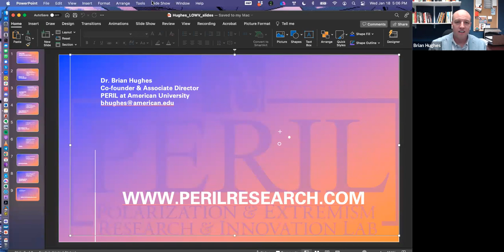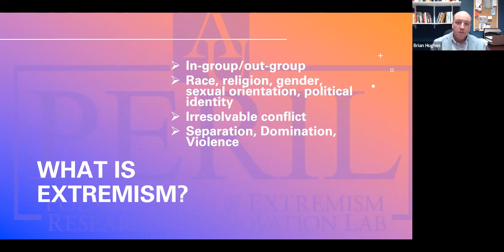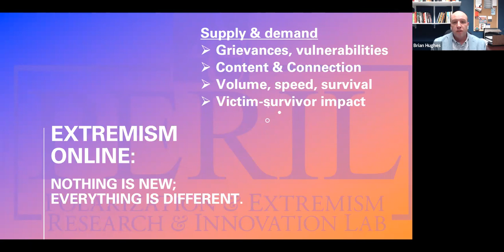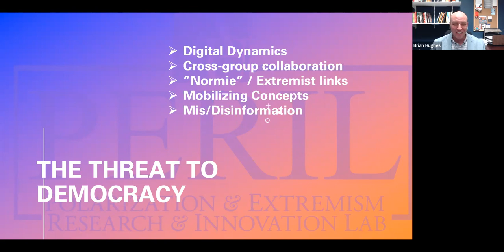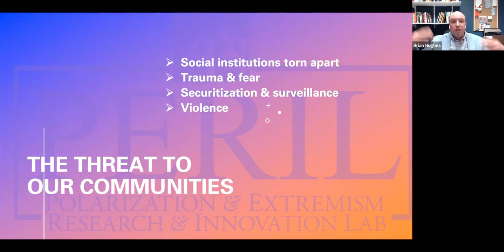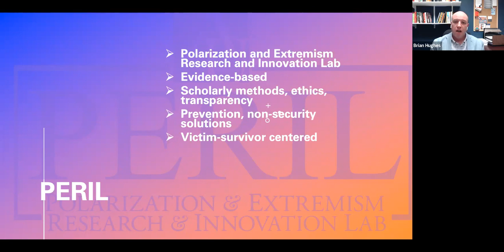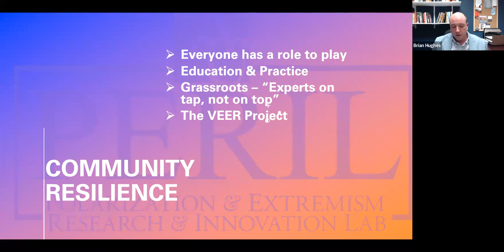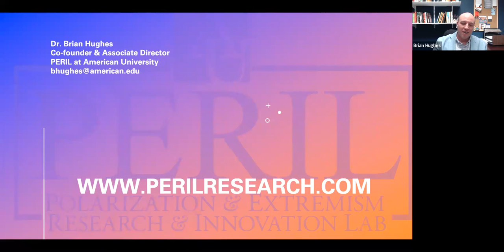Let’s Talk About: Digital Threats to Democracy | Combating extremism in the digital world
We all live with heightened concern about extremism, from the streets of faraway nations to our own neighborhoods. Social media and other online platforms are fertile ground on which extremism can grow and intensify. Experts are concerned not just about violent attacks, but about threats to democracy itself. Fortunately, social scientists have identified intervention possibilities backed by empirical research. Better yet, new programs are in the works to bring that research to civil society where informed counter-measures may be developed and implemented.

Join us for a conversation with a leading national expert on democracy, extremism and what we can do about it. Brian Hughes is a Research Assistant Professor in the program of Justice, Law, and Criminology at American University. Dr. Hughes is a Draper Richards Kaplan Foundation Entrepreneur. He is also the co-founder and Associate Director of the Polarization and Extremism Research and Innovation Lab (PERIL), where he develops studies and interventions to reduce the risk of radicalization to extremism.

ABOUT OUR DISCUSSION SERIES:

Disinformation. Conspiracy theories. Extremism. Surveillance. Our democracy is threatened as never before by toxic online content. The social media giants seem unable, or in some cases unwilling, to control the flood of lies and manipulative practices. The staggering — often hidden — reach of Big Tech into our lives endangers civil society, our civil rights, and our privacy. In a "post-truth" world we risk losing the shared understanding that underpins our democracy.

Each month, we’ll explore a different facet of this crisis with guest experts. Participants are encouraged to prepare for the discussion by reading one or two suggested brief articles.